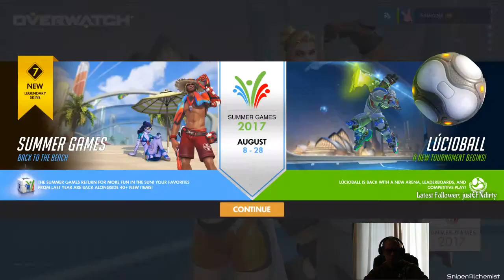Overwatch with Saph! (BEBO Streaming)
Was playing some Overwatch with Saph... Until a sick JoJo happened...